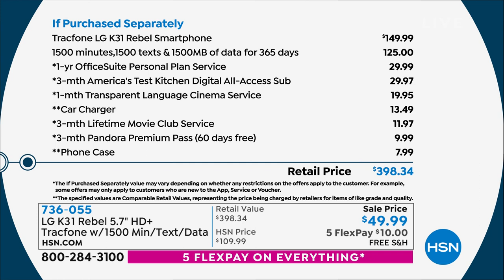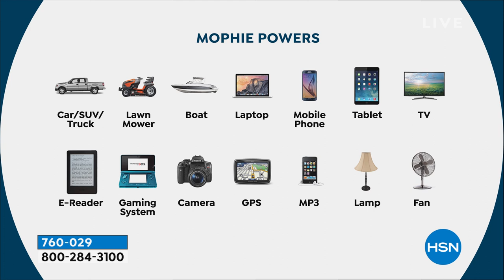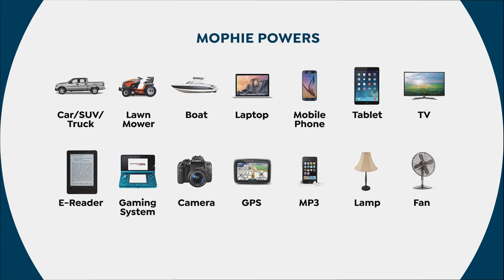HSN | Big Birthday Deals. Little Time 07.03.2021 - 04 PM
Come join the fun for our Birthday and get great birthday deals, but only for a limited time.